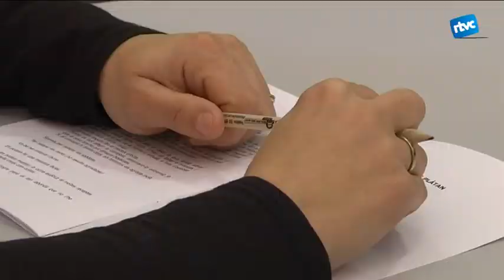A l'hivern... licor de plàtan!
El plàtan. Aquesta va ser la fruita protagonista del taller que es va fer el passat dissabte al museu de la vil·la. Amb ell, Enrica Renter va fer un monogràfic sencer que va acabar amb l'elaboració d'un licor i un vinagre de plàtan fet per tots els assistents.